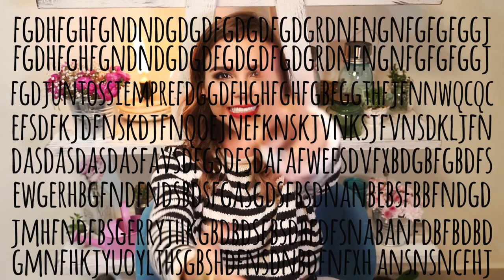¡PEINADOS PARA SALIR DEL APURO! ♥ - Yuya